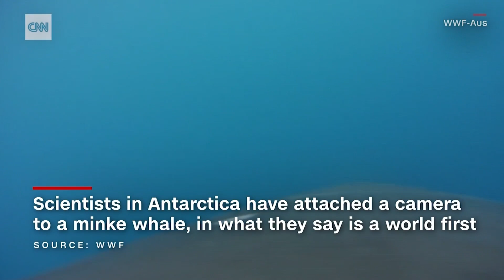See The Antarctic From A Whale's-Eye View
Scientists in Antarctica have attached a camera to a minke whale in what they say is a world first.